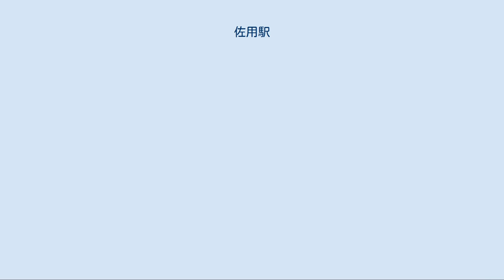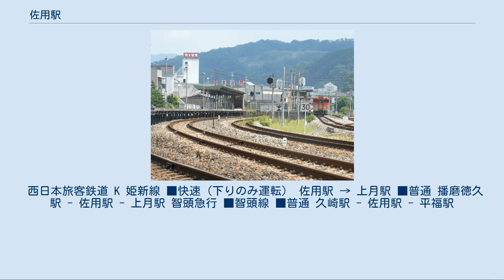佐用駅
佐用駅（さよえき）は、兵庫県佐用郡佐用町佐用にある、西日本旅客鉄道（JR西日本）および智頭急行の駅。
JR西日本の管轄駅である。
 佐用町の代表駅。
1955年（昭和30年）3月1日の合併によって、町名の読みが「さよ」から「さよう」に変更されたが、駅名の読みは「さよ」のままで、変更されていない。
 JR西日本の姫新線と、智頭急行の智頭線が乗り入れ、両路線の乗換駅となっている。
姫新線の系統境界駅でもあり、姫路方面からの列車の半数程度と、津山方面からの全列車がこの駅で折り返す。
残りの姫路方面からの列車は隣の上月駅までの運転となる。
なお、2010年（平成22年）3月13日の高速化事業完成以前は、朝晩を除いて全列車がこの駅で折り返していた。
 また、智頭線を経由する特急「スーパーはくと」・「スーパーいなば」も全列車が停車する。
 佐用駅を上月側からみたところ。
向かって右側がJRのホームで左側が智頭急行のホーム。
2010年8月撮影 島式ホーム2面4線を持つ。
駅の入口側から智頭急行の1・2番線、JRの2・1番線の順に付されている。
智頭急行線、JR姫新線ともに1面2線のホームの構造で、ほぼ同一の平面上に線路が敷かれているものの、双方の線路は接続されていない。
JR側の線路の外側には側線を備えている。
智頭線の当初の工事実施計画では、この駅の上郡方（姫新線の新見方）に「山脇信号場」を設置して智頭線が姫新線に合流し、佐用駅で再度分岐する計画となっていた。
しかし線路容量や保安上の問題、佐用駅の構内配線上の問題などから、1975年（昭和50年）の工事実施計画変更により、現状のように立体交差に改められた。
 出札窓口・駅事務所は智頭急行1番線の真下にあり、盛土区間だが、平面図だけ見ればまるで高架駅のような配置である。
「出札窓口・駅事務所」は、駅前広場より2メートル程度低く階段を十数段降りる様になっており洪水時には水没した事もあった。
智頭急行の開業1年程度前に改装工事によってほぼ新設駅の景観となり、旧駅由来の物は無くなった。
 JR西日本・智頭急行とも自動券売機を備えている。
智頭急行のものは、自由席特急券も販売している。
 なお、当駅は姫路鉄道部が管理し、JR西日本交通サービスが智頭線も含めた駅業務を受託する業務委託駅である。
 改札外に待合室が設置されている。
 姫新線車両の夜間滞泊も設定されている。
 以下、ホームについてはJR西日本管轄部分が「○番のりば」、智頭急行管轄部分が「○番線」と案内されるため、本項でもこれに従う。
 1日平均の乗車人員は450人である（2019年度）。
 かつてはウエスト神姫の路線が運行されていたが、廃止やコミュニティバスへの移管が行われた。
 西日本旅客鉄道 K 姫新線 ■快速（下りのみ運転） 佐用駅 → 上月駅 ■普通 播磨徳久駅 - 佐用駅 - 上月駅 智頭急行 ■智頭線 ■普通 久崎駅 - 佐用駅 - 平福駅